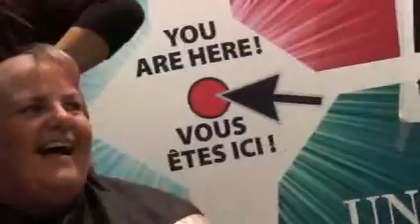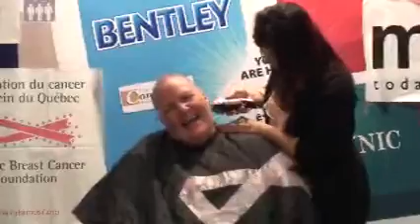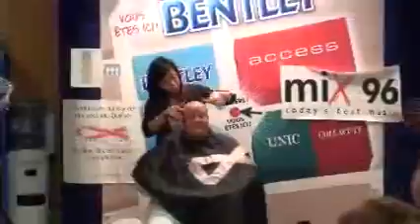Carol's turn on the chair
shave to save mix 96